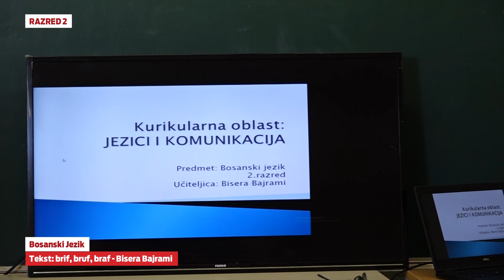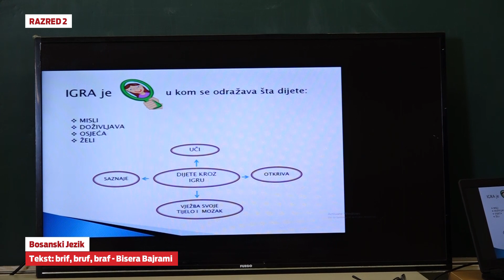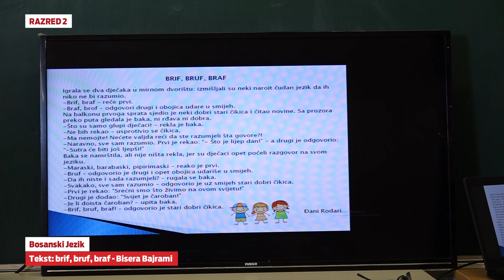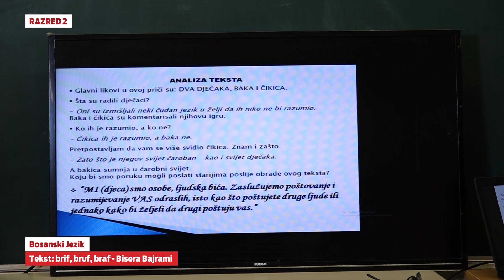B2771 Bosanski jezik - Tekst brif, bruf, braf